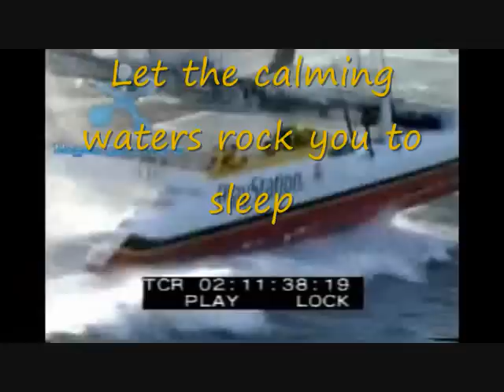Catamaran Charter in Key West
funny video showing a catamaran charter we have in key west florida